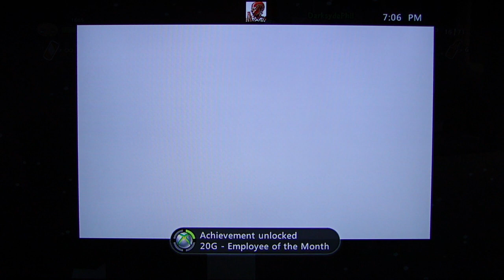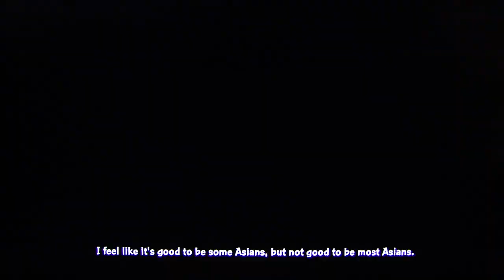Family Guy co-op playthrough pt17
DSP, John Rambo and their friend Joe team up for a 3-man co-op commentary on the Family Guy video game.